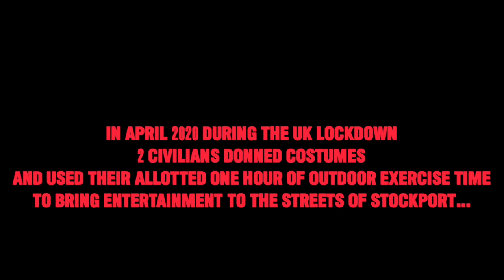Cassette Apes - Stockport Spider-Men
Stockport Spider-Men by Cassette Apes (2020)

Charity single in support of the NHS in association with
STOCKPORT SPIDER-MEN.
All profits (excl. 15% Bandcamp fees) will be donated to the NHS through the STOCKPORT SPIDER-MEN

Stockport Spider-Men

Lets hear it for the Stockport Spider-Men

Now this is the story of Jason and Andrew
Far more powers than your average man do
COVID attack!
Heroes to the rescue
NHS calls…
Heres what we’re gonna do
Assemble!
Don’t dwindle
No fear
Won’t tremble
Stay two meters
Thats fundamental
Take to the streets
Bring smiles to the faces
Waving hello over two meter spaces

Fly the flag for the NHS
Answer the call when its in distress

Hulk breakdancing with a Stormtrooper!

50K
Thats the quest

S on your chest if you’re NHS
Round of applause for the best of the best
We are here for you like you’re here for us
Stockport Spider-Men causing a buzz
Heroes are made when we work together
Stay safe, stay clever
Won’t be forever
Suit up
Mask on
Now we’ve got the ability

Work together we can pass the test

Cassette Apes are
Georgie B - Vocals
Johnny Lowe - Music

Directed by Cassette Apes
Principle photography by Sean Whitehead
Additional footage by Matthew Platt
Archive footage:
Channel 5, ITN, M.E.N.

Contains samples and interpolations of 'Spider-Man' (1967) composed by Paul Francis Webster and Robert "Bob" Harris

Eclectic Shock Records
ESR004